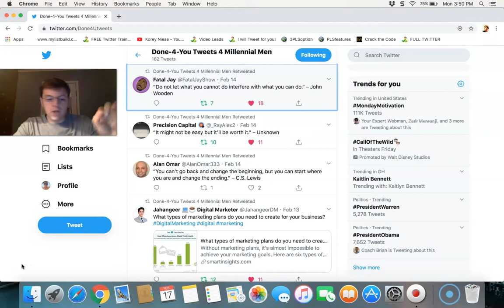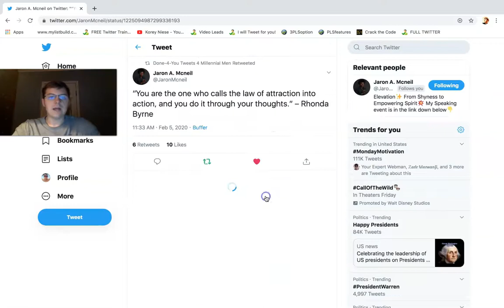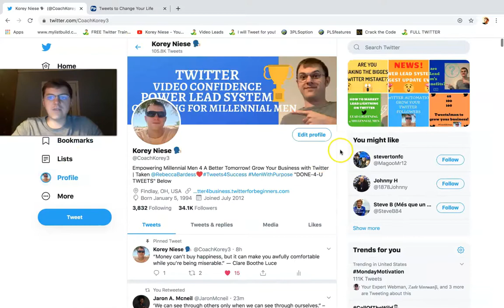How to get Tweets for FREE